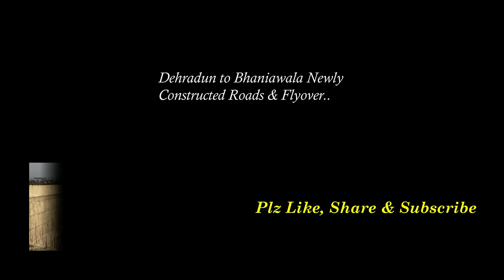Dehradun To Haridwar Ride On NH 72 || Expressway |@ Travel With Aman @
Dehradun to Haridwar Highway Only 45 minutes | NH72 | Uttrakhand Highway | Haridwar Kumbh 2021 ..

National Highway 72 dehradun to haridwar work almost completed ...  Is video me car ride k through me apko dikhaunga k kya kya new kaam hua hai is road par.

Dehradun to haridwar
Dehradun to haridwar highway
NH 72
NH72 highway road work
Haridwar
Dehradun
Haridwar Kumbh 2021
Uttarakhand Highways
Doiwala by pass road
From this road you can skip doiwala and connecting dehradun to Haridwar.

Flyover ready hai Haridwar jane wale log apni gadi se jaa skte hai.